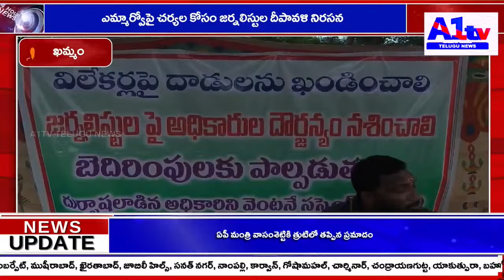ఎమ్మార్వోపై చర్యల కోసం జర్నలిస్టుల దీపావళి నిరసన